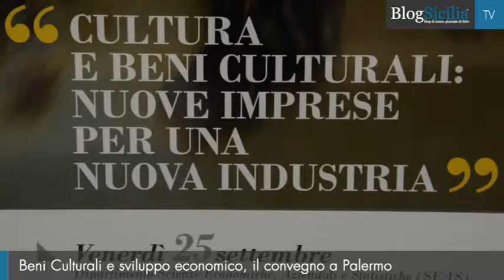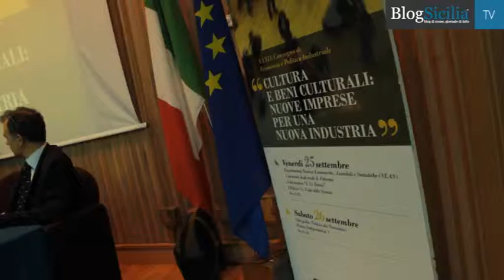Beni culturali e sviluppo economico, il convegno a Palermo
Tra le tematiche affrontate l’economia dei musei, dei siti archeologici, degli spettacoli dal vivo, dei teatri, degli enti lirici, dei grandi eventi e del turismo culturale.